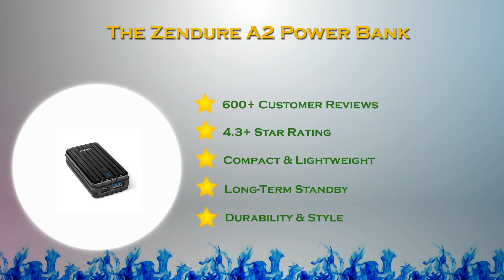Best Cheap Budget Power Banks - Best Portable Charger ✅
5 Best Power Banks

1. Anker PowerCore 20100
2. RAVPower 22000
3. Zendure A2
4. Anker PowerCore Speed 10000 QC
5. iMuto 30000

Top portable Power Packs to help your phone be alive during travel. We introduce to you the best 5 power banks available for sale

This LIST of *5 Best Products* is created from detailed internet research, including current trends on market, product reviews, comments, people experience etc.